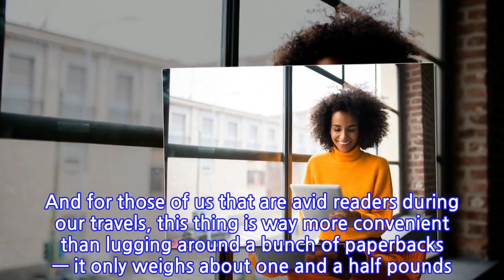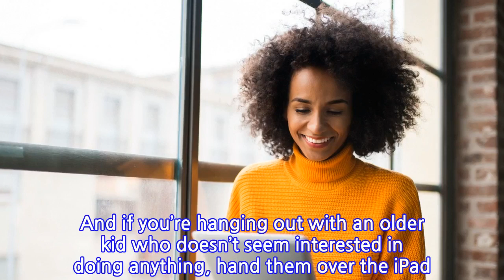Snag an Apple iPad for Under $90 with This Special Deal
Wondering what the heck we’d really use an Apple iPad for? More like what wouldn’t we use it for! Seriously, this lightweight refurbished Apple iPad 2 is one of the most convenient gadgets you’ll ever own. Because as awesome as smartphones are, answering emails while squinting at that small screen gets old really fast. Not to mention the fact that the battery life is often less than ideal. Shop With Us: This Breezy Leopard Duster Looks Chic No Matter What It’s Worn With
INFORMATION
• Source: usmagazine